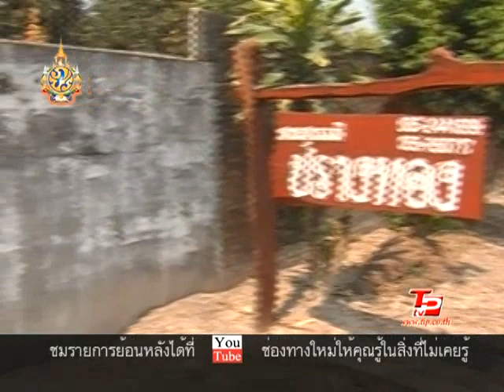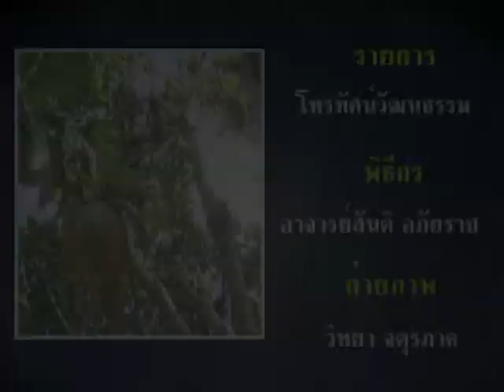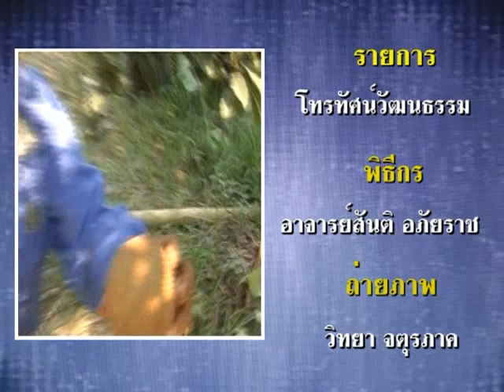สวนสุวรรณี ปรางทอง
รายการโทรทัศน์วัฒนธรรม อาจารย์สันติ อภัยราช